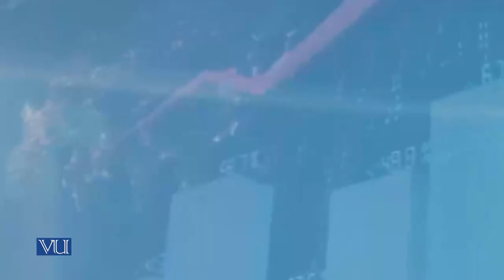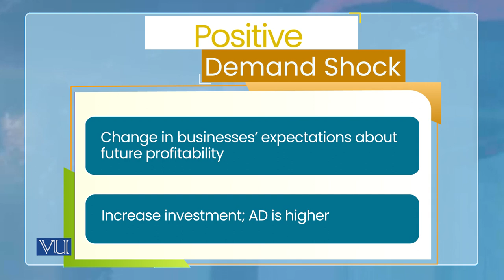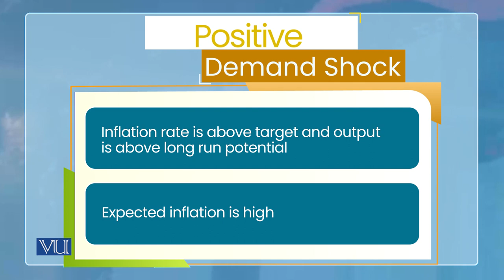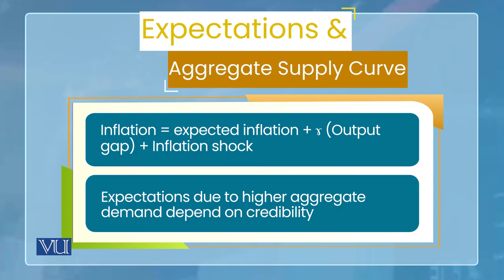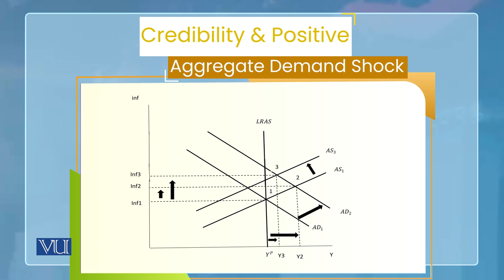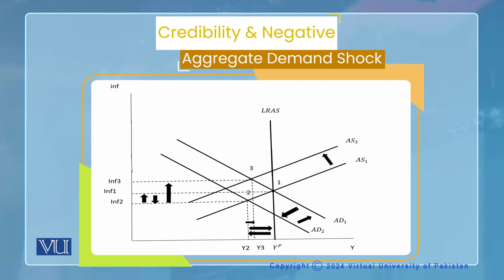Monetary Economics | ECO604_Topic166